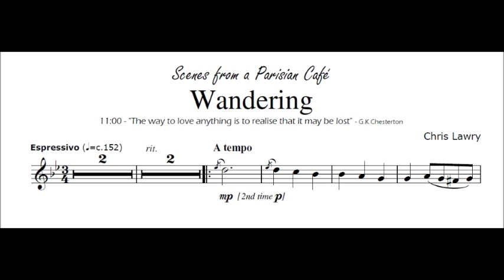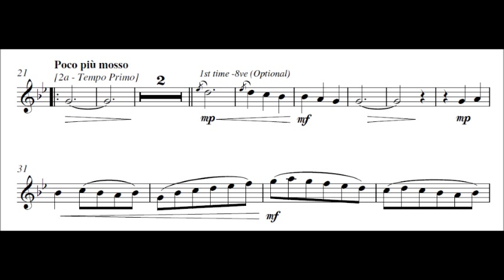Wandering (Chris Lawry) Bb Clarinet & Piano [from Scenes from a Parisian Cafe]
This is #3 from the sheet music album 'Scenes from a Parisian Cafe', a collection of 14 delightful pieces for beginner-intermediate clarinet (c.grades 2.5 UK). The album takes you through a day in the life of a Parisian street scene.

Sheet music is available as download to buy as a single piece, or in the whole collection The printed book is also available from the publisher's